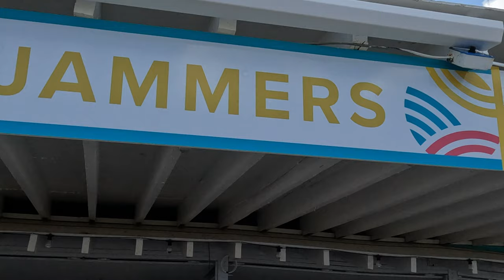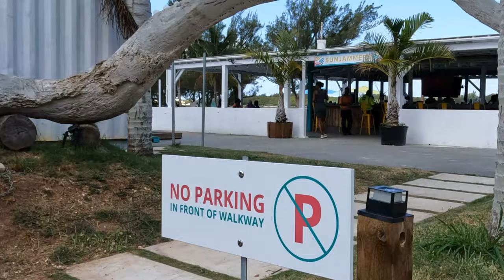BERMUDA TOBACCO BAY BEACH BERMUDA & SUN JAMMERS CLEARWATER BEACH BERMUDA AUG 8TH & 10TH 2022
Visited Tobacco Bay Beach Bermuda as well as Sun Jammers Clearwater Beach. Watch and compare the two.